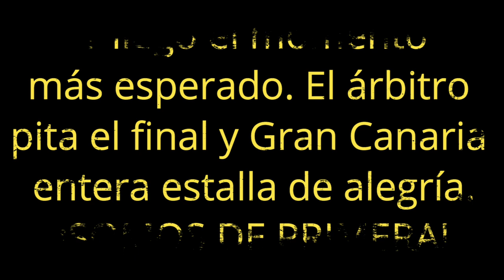VLOG: ¡LAS PALMAS SUBE A PRIMERA DIVISIÓN! 🥹💛💙⚽️